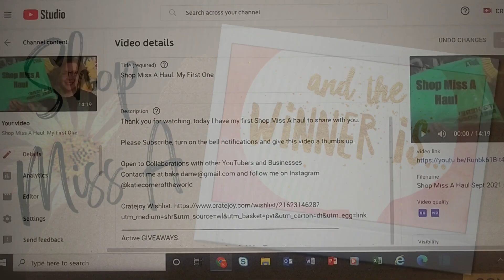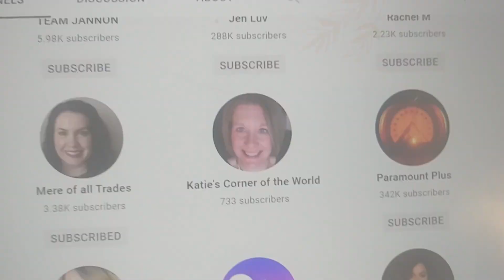Shop Miss A: Winner Announcement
1.  Win my stuff: Runs Oct. 4 - Oct. 11, 2021.  Winners will be announced on Oct. 12, 2021.
2. The winner is announced on Nov. 1, 2021.
        Week 2:
        Week 3:
        Week 4:
3. Advent Calendar: Runs through Oct. 31, 2021.  The winner will be announced on Nov. 1, 2021.
4. Small Business Saturday: Runs through Nov. 30, 2021.  The winner will be announced on Dec. 1, 2021.

🌹LIFESTYLE BOXES
ALLTRUE (Causebox): Save $10 off your first Seasonal Box